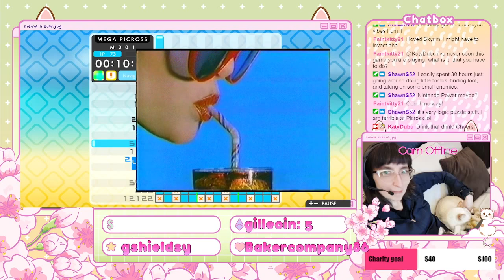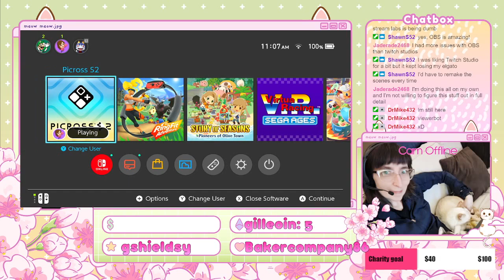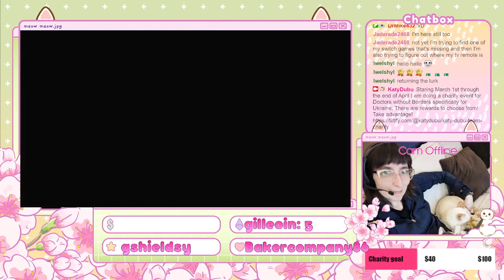Picross S2 Nintendo Switch Puzzle Sunday !charity streams thru 4/30